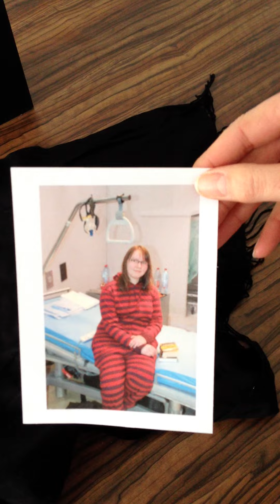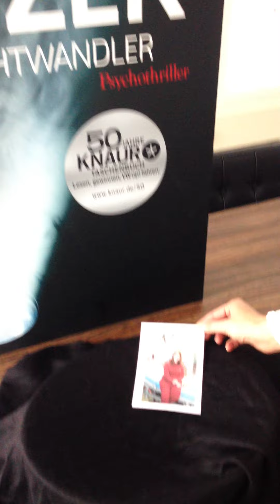Auslosung "Schlafzimmerlesung"!!!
Über 120 Leserinnen und Leser haben mich auf der Leipziger Buchmesser im Pyjama besucht, um eine Lesung bei sich zu Hause im Schlafzimmer zu gewinnen. Auf diesem Video seht Ihr die Auslosung. Herzlichen Glückwunsch dem Gewinner, Du wirst natürlich noch persönlich informiert. Danke sehr an alle, die bei dem Spaß mitgemacht haben und bitte nicht traurig sein, dass es nicht geklappt hat.
Alles Liebe,
Euer Sebastian